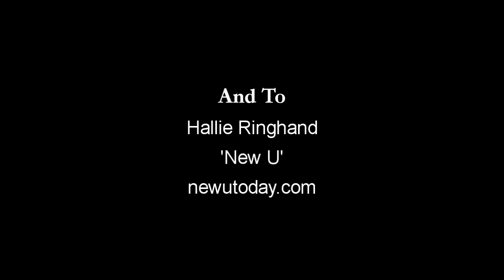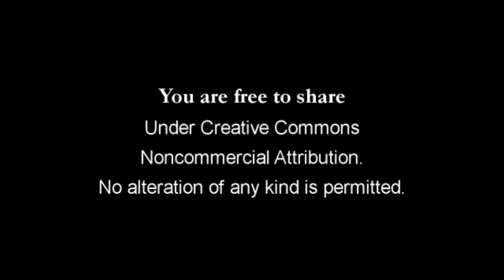Madison Gas & Electric DCFM Market Walk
Once a month during the summer a group of Madison Gas & Electric employees walk from their nearby offices to the Wednesday Dane County Farmers' Market. Once at the market, New U Consultant Hallie Ringhand takes them around the market, making suggestions about utilizing the many fresh, local, products found at the market. She shares her information here.